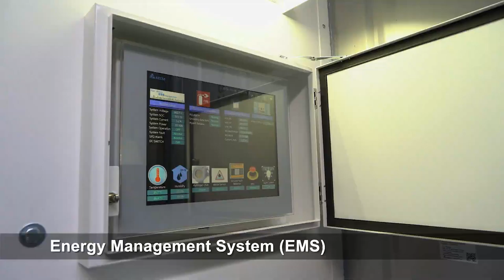Delta X Cyntec｜Energy Storage System Backup Power for Factory｜Success Case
Delta provided a 500kW/3MWh ESS for subsidiary Cyntec’s plant in the Hsinchu Science Park. The system not only can build a backup power for the plant, but it can also participate Taipower’s demand response program.